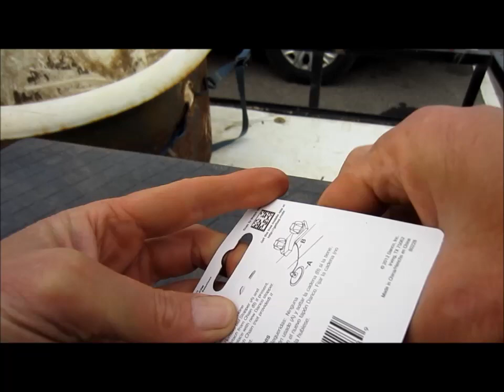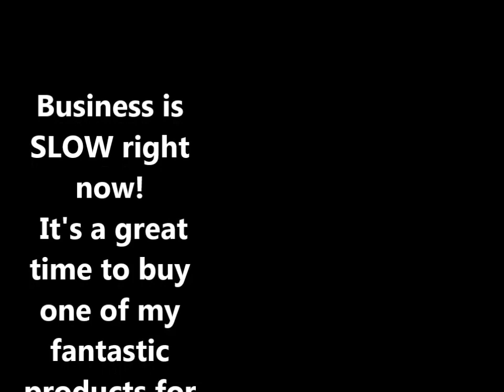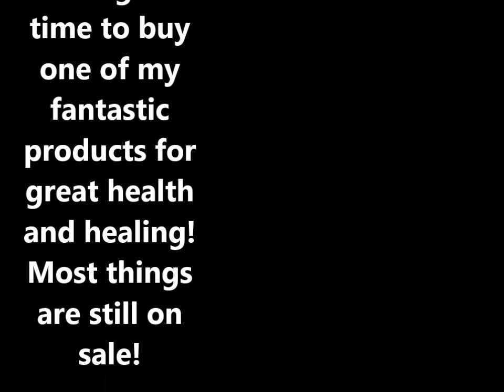Gittin Me a Claw Foot Bathtub!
Taken me a little trip to get a claw foot bath tub!